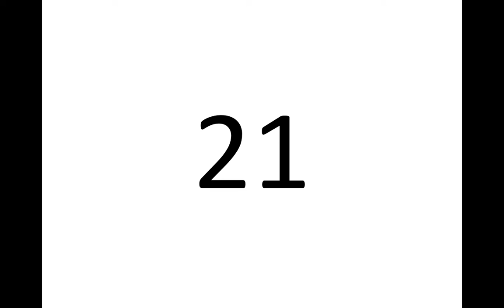USMLE Step 3 Practice Questions | Step 3 Study Buddy Practice Problems Session 21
USMLE Step 3 Practice Questions.

🚀 Step 3 Study Buddy - Session 21: The Marvelous Milestone - Catapult Your USMLE Step 3 Prowess with a Blitz of Rapid-Fire Questions! 🚀🎓

Greetings, future medical marvels! It's time to rejoice as Step 3 Study Buddy proudly presents Session 21 - The Marvelous Milestone Edition! 🌟💼 Get ready for a blitz of rapid-fire USMLE Step 3 practice questions that will skyrocket your brilliance to unparalleled heights. 🚀📘

📚 Session 21 Overview: "Marvelous Milestone Edition"

In Session 21, we're reaching an extraordinary milestone - The Marvelous Milestone Edition! This isn't just another session; it's a celebration of your progress, turning your Step 3 preparation into a marvelous adventure. It's time to catapult your skills and conquer the USMLE Step 3 arena with unparalleled prowess.

🔍 Fast-Track Your Success with YouTube SEO:

🎯 USMLE Step 3 Marvelous Mastery: Soar to new heights on your Step 3 journey with marvelous finesse.

📖 USMLE Study Buddy Wisdom: Immerse yourself in more than just a study session; it's a marvelous milestone community of future physicians, progressing together on this medical voyage.

🎓 USMLE Step 3 Practice Questions: Join The Marvelous Milestone Edition with over 260 rapid-fire questions that will challenge your intellect, make you shine like a medical superstar, and turn your study routine into a spectacle of celebration.

🌟 High-Yield Marvelous Extravaganza: We've gathered the most remarkable high-yield content to ensure your journey becomes a marvelous extravaganza of wisdom!

🚄 Fast Review Marvelous Victory: In Session 21, it's not just a review; it's a marvelous milestone odyssey of readiness for maximum enjoyment and impact.

📚 Study for USMLE Step 3 with Step 3 Study Buddy:

Join a marvelous milestone community of learners who are transforming their study sessions into a celebratory conclusion. Step 3 Study Buddy is not just a channel; it's your companion in turning USMLE Step 3 preparation into a journey of medical wonders.

🎉 What's Inside Our Marvelous Arsenal?

Interactive Learning Marvelous Adventure: Soar through dynamic learning experiences, turning every study moment into a marvelous odyssey.

Session Correlation Marvelous Jubilee: Session 21 seamlessly corresponds with a section in our comprehensive Step 3 Study Buddy book. It's like having a marvelous guide leading you through your study voyage.

Realistic Simulations Marvelous Triumph: The CCS simulations return, providing a lifelike experience to boost your marvelous confidence in handling clinical scenarios.

🌐 Google SEO Goodies:

Embarking on a Google search jubilee? We've got the marvelous map!

USMLE Step 3 Review Marvelous Celebration: Our in-depth reviews dissect the exam, offering insights to help you navigate the marvelous challenges with finesse.

USMLE Study Buddy Tips Marvelous Wisdom: Unlock a treasure trove of tips and strategies that go beyond traditional study methods, making you the master of marvelous efficiency.

High-Yield Strategies for Step 3 Marvelous Victory: Elevate your marvelous spirit with strategies designed to optimize your study time and maximize your performance.

👩‍⚕️ Meet Your Marvelous Study Buddy Team:

Our instructors are not just educators; they're conductors of your marvelous symphony. In Session 21, experience new dimensions of joy and enlightenment as they guide you through the triumphant challenges of USMLE Step 3.

Don't miss out on The Marvelous Milestone Edition! Your journey toward USMLE Step 3 mastery is about to reach a marvelous milestone!

Remember, it's not just about passing; it's about celebrating your marvelous journey of brilliance! 🎉🎓